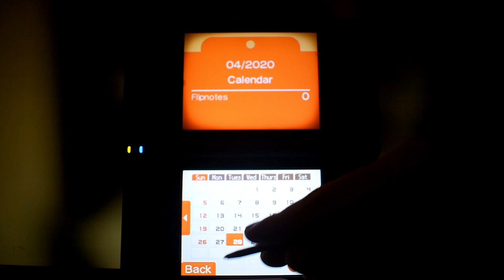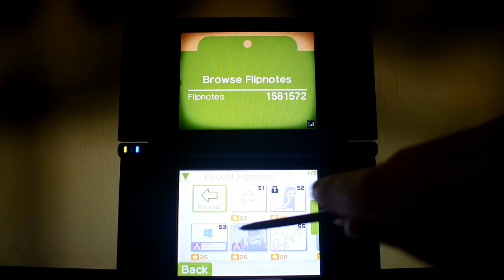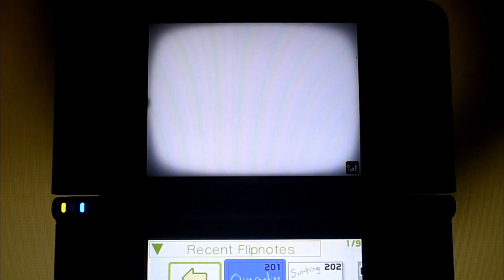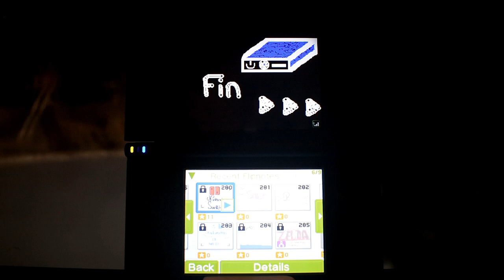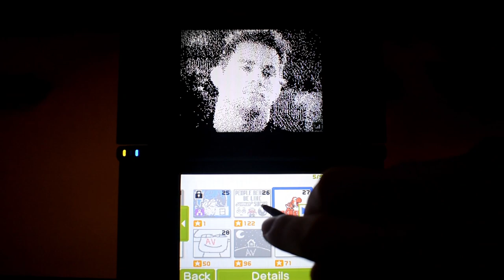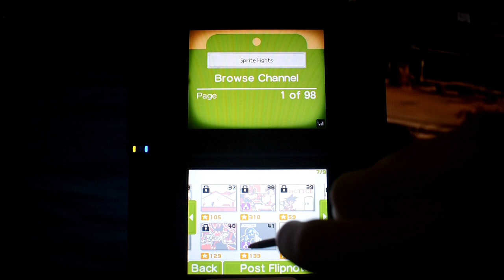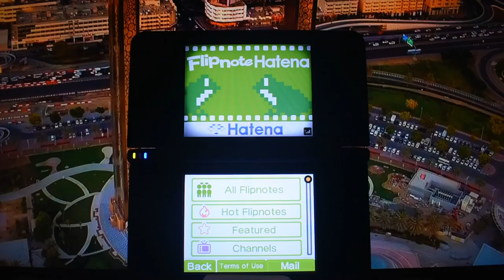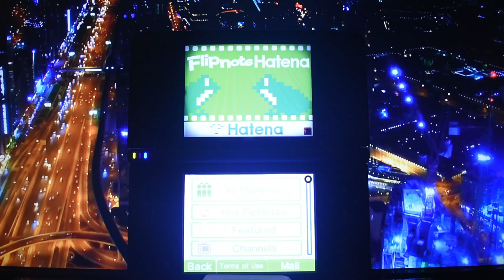Flipnote Hatena in 2020! (Review/Reaction)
I had over 2 hours of footage and I compressed that into a 20 min video :)